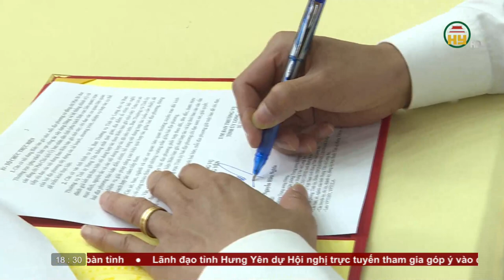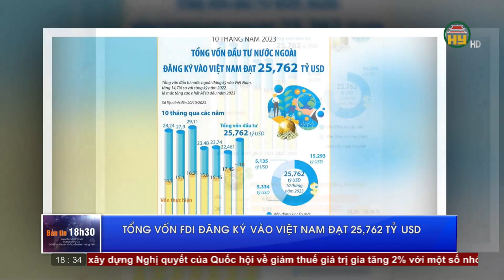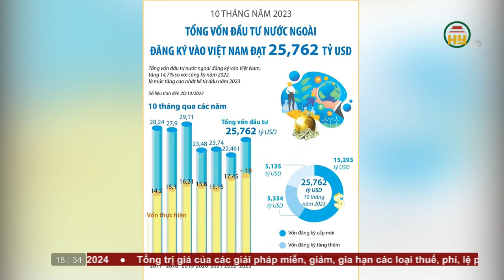Bản tin 18h30 ngày 27/10/2023